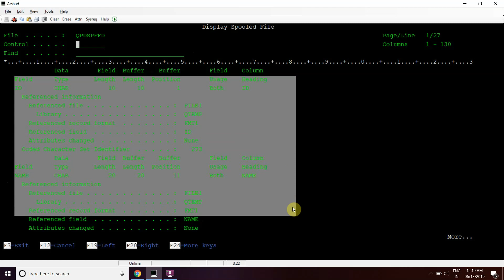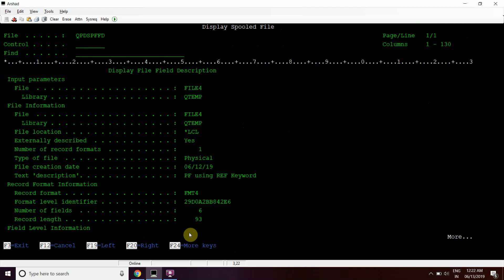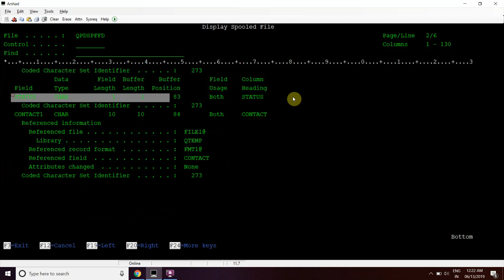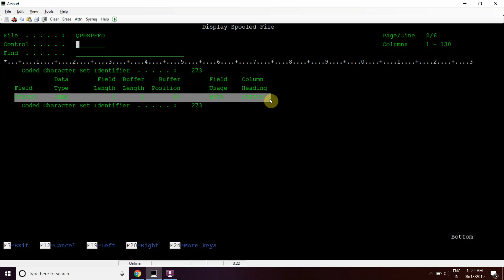REF and REFFLD keywords in PF in AS400 | field reference file in as400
Apply and get any of the following Credit cards:
IBM i, AS400 Tutorial, iSeries, System i - REF and REFFLD keywords in PF.
field reference file in as400.
reference file in as400.